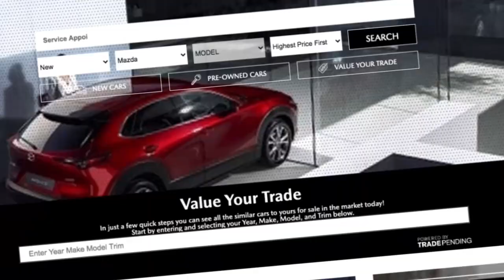New Year, New Car Deals!! find today at World Car Mazda North.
Buy a 2020 Mazda Mazda3 Base, for only $17,900*
or $235**/month

Buy a 2020 Mazda CX-5 Sport SUV, for only $20,900* or Just $275**/month